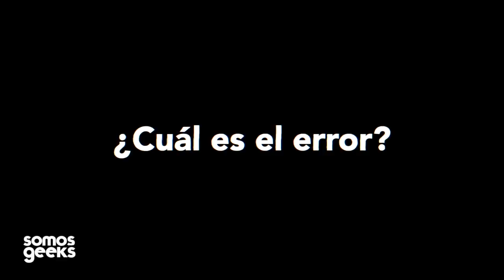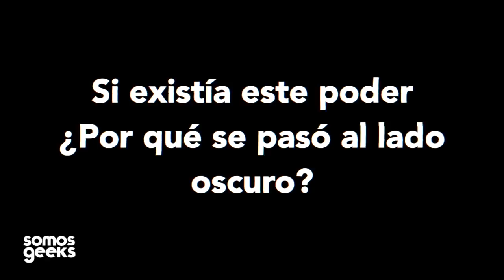El Mayor ERROR de STAR WARS explicado por Somos Geeks